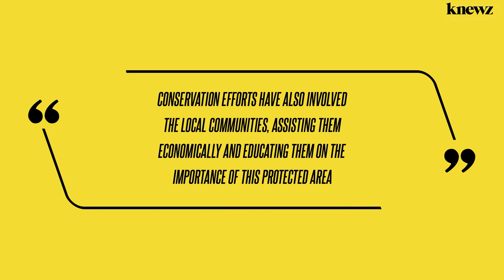400 Tiny Sea Turtle Hatchlings Released in Nicaragua to Boost Vulnerable Species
Hundreds of baby sea turtles paraded across a sandy Nicaraguan shoreline over the weekend, their determined journey not only aimed at reaching the ocean, but also ensuring their species' continued survival. Knewz.com has learned that the animals were released as part of the country's ongoing efforts to protect "olive ridley" - known locally as "Paslama" […]